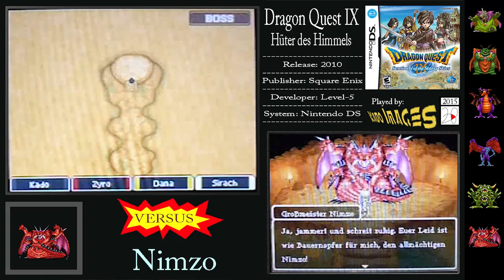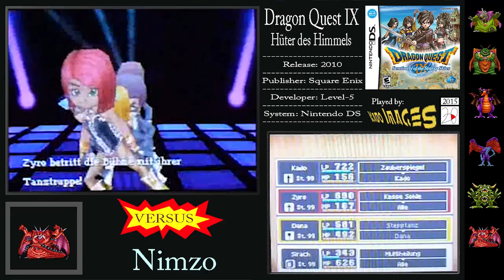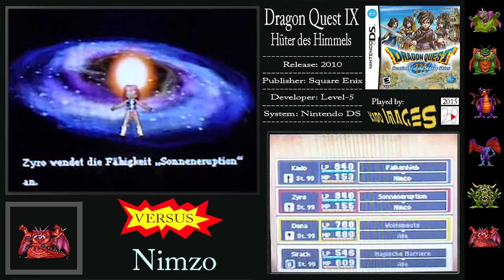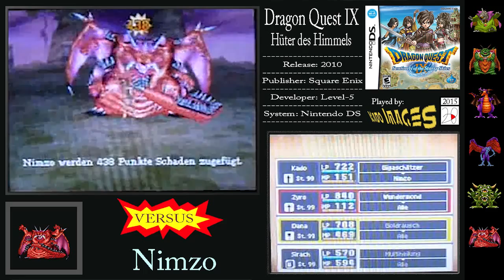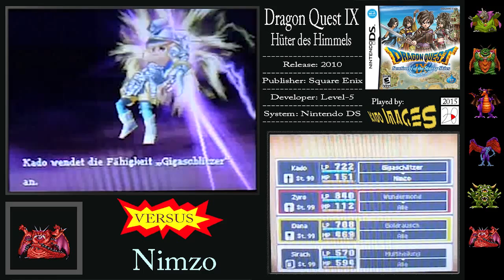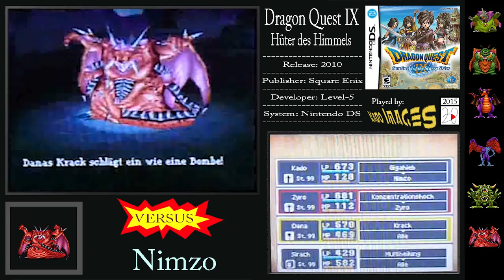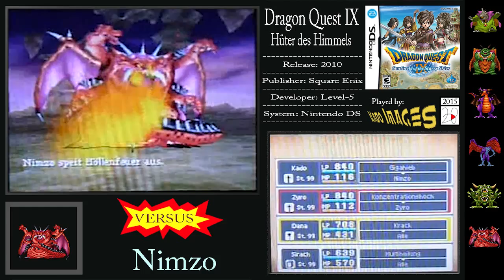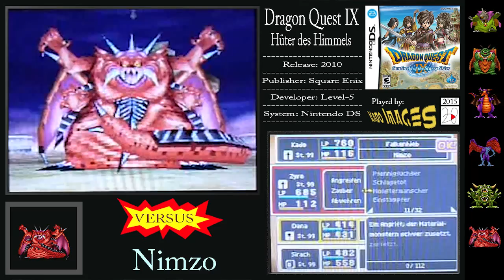Dragon Quest IX Nimzo / Mutantenkönig den Hintern versohlen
Heute kommt der Obermotz Nimzo dran, Herr der Dämonen und Teufelsanbeter.
Lasst uns unsere restlichen Energiereserven nutzen und auch diesem schlechten Witz ein Ende bereiten!

Lasst es Euch gut gehen, da draußen!